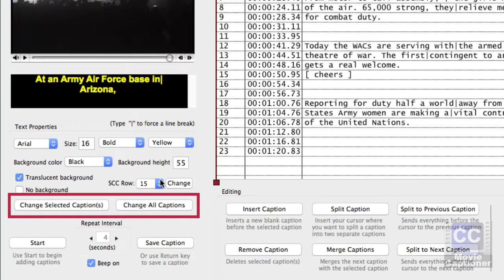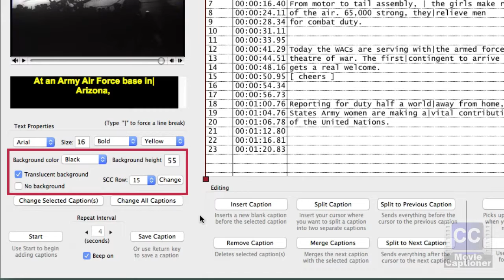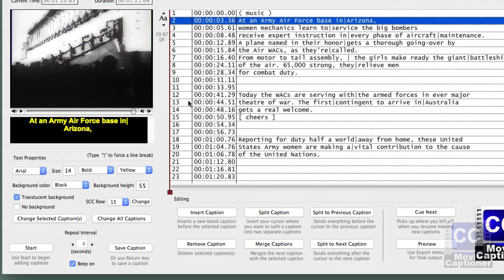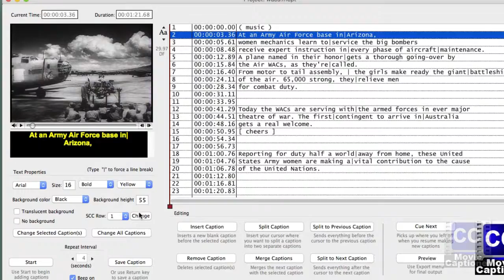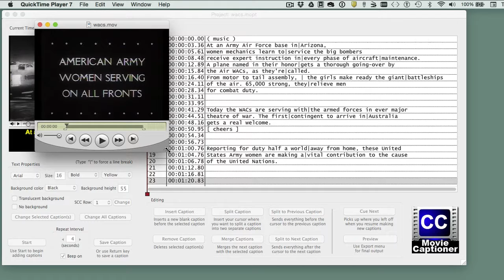Getting Started with MovieCaptioner - Editing Your Captions - Part 2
In this video we take a look at how to change the text properties of the captions you've already transcribed. We also look at the background properties and the options available for those as well. Be sure to click The Change Selected Caption or Change All Captions or your text properties won't change!